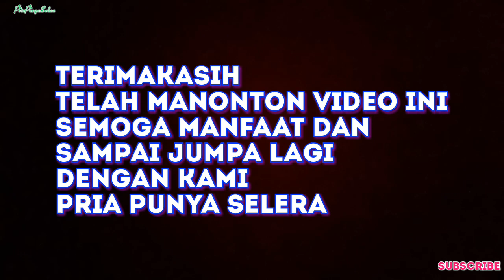ALHAMDULILLAH Ternyata Sembuh Total Dengan Bunga Pepaya.!!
Selamat jumpa kembali di channel kami,

Alhamdulillah stroke dapat di sembuhkan total dengan herbal rebusan bunga pepaya.

Dalam video kali ini kami membahas cara mengatasi stroke  dengan cara herbal rebusan bunga pepaya.!

Baik di konsumsi tiga kali dalam seminggu dengan cara rutin agar proses lebih stabil.

Apa bila ini bermanfaat silakan anda like dan share..!

Terimakasih semoga manfaat dan semoga berhasil di coba amiiin
Sampai jumpa lagi pria punya selera
Wassalam.!!